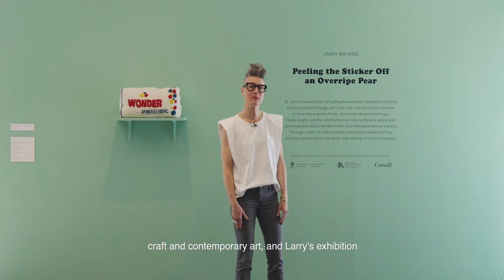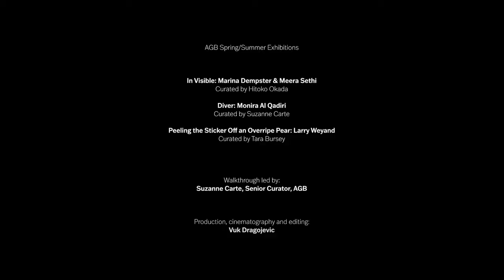Art Gallery of Burlington Spring/Summer Exhibitions (with captions)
Take a guided tour through the AGB with Senior Curator Suzanne Carte and learn more about our Spring/Summer 2021 Exhibitions.

AGB’s exhibitions have been supported by the Ontario Arts Council and the Canada Council for the Arts. AGB Digital is supported by the Government of Canada’s Emergency Community Support Fund and Burlington Foundation.